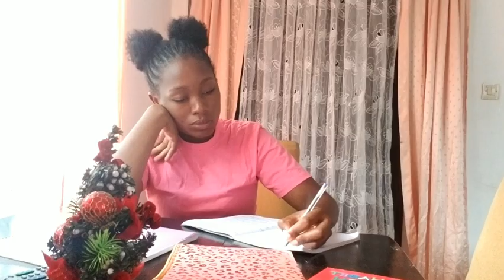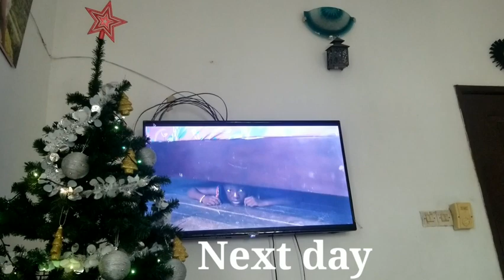HUBBY GRILLS FOR OUR CAMEROONIAN FAMILY OF 5||SETTING 2022 GOALS||WATCHING A CAMEROONIAN MOVIE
HUBBY GRILLS FOR OUR CAMEROONIAN FAMILY OF 5||SETTING 2022 GOALS||WATCHING A CAMEROONIAN MOVIE||THE FISHER MANS DIARY

WELCOME TO JOURNEY WITH JUDITHA

➤ You can reach me through this
📞 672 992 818 (Available  on WhatsApp)
⌚ SCHEDULE:
Weekly